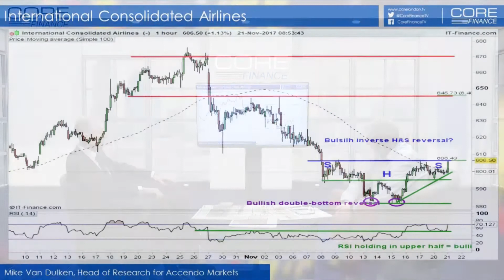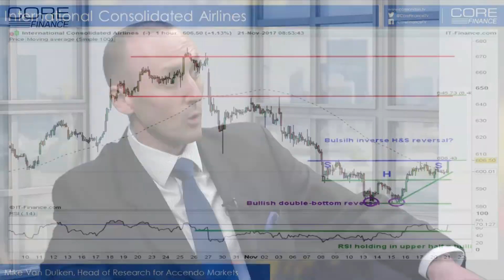Airlines are giving a positive outlook, IAG are looking bullish.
Mike Van Dulken, Strategist at Accendo Markets speaks to Nick Batsford regarding International Consolidated Airlines, looking at the hourly chart performance and highlights the good numbers from Easyjet. Budget aircraft orders are looking stronger. Looking at the technicals, the charts are giving bullish signals. Trading above recent moving averages. Looking at a bullish inverse head and shoulders reversal then there could be a 25p upside from current levels, buying around current levels (606p)with a stop loss around 595p. If the stop loss is hit, then there could be a reversal down to the 580p level.